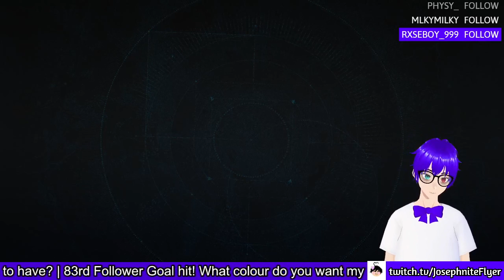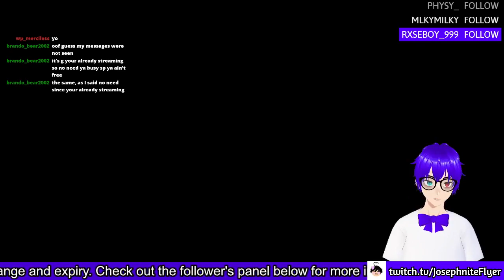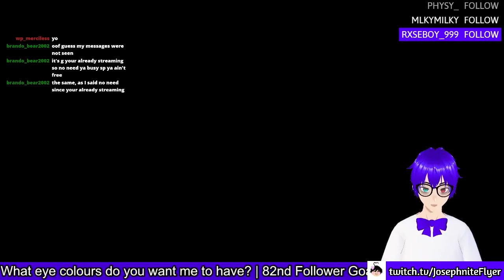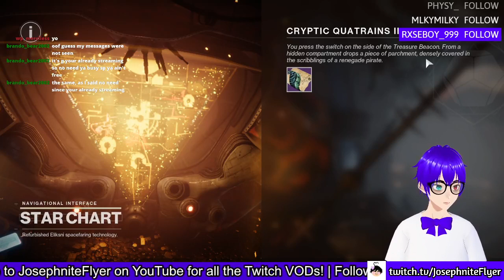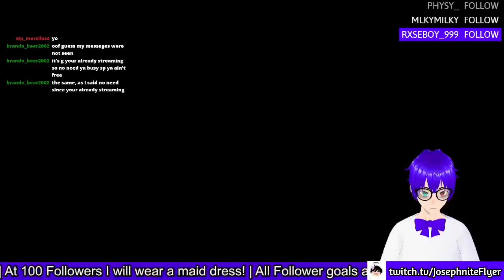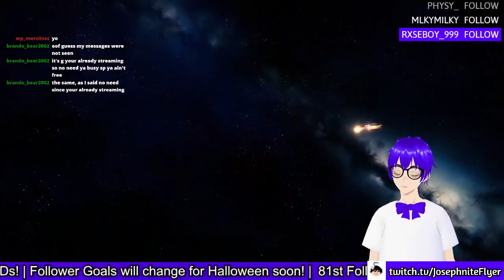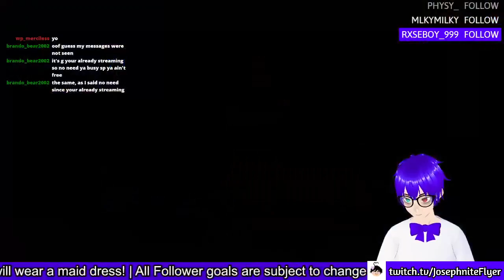Week 6 of Season of the Plunder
Welcome back to another week of Season of the Plunder! This isn't the final week as their seems to be more story at least for next reset!

✱ Featured: Destiny 2: Season of the Plunder